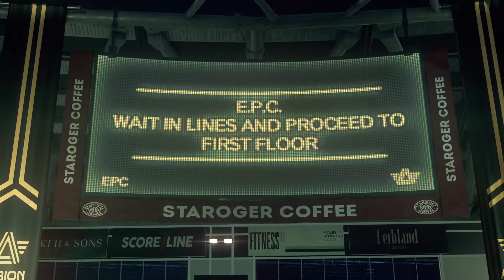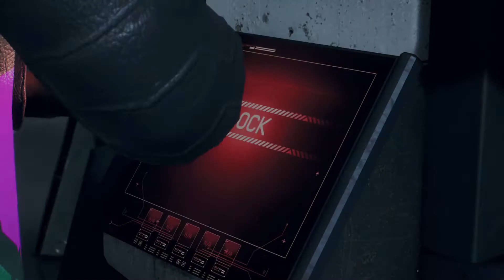A Knife In My Back: Watch Dogs Legion Gameplay #11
The identity of Zero Day is finally revealed and to be honest, i kinda called it a while back but its still gut wrenching for those who don't know. Now time to finish Him/Her/It.